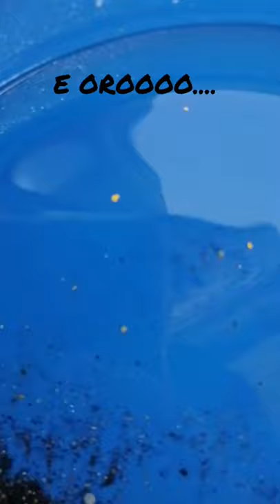ORO con la mini sluice Viper© by GOLDORO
Pian piano prendo confidenza con la piccola mini sluice box Viper BY GOLDORO.
Una canaletta piccola, compatta, ma che si sente come una canaletta normale, e se ne frega delle dimensioni, racchiudendo in 30 cm tutto il lavoro e la potenza delle canalette da 90 cm.
Una piccola belva assetata di materiali pesanti, capace di lavorare in poca acqua come anche in piena corrente.
Che altro dire. wow